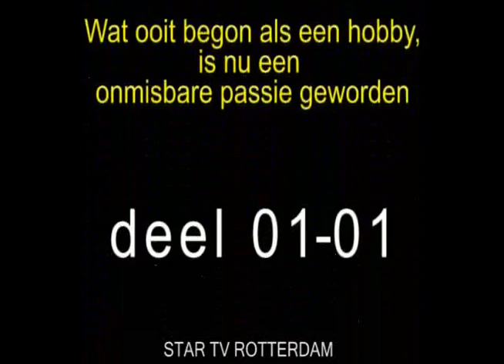Finale Battle of the drums 7e editie 2011 Star Tv Rotterdam vrijdag 29-07-11 deel 13b-20.divx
Fernandez Battle of the drums 7e editie 2011 Coolsingel Rotterdam vrijdag 29-07-11 deel 13b-20
pauze fun x
winnaar Unicum Brass  voor de prinses zaterdag
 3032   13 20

startvrotterdam.nl

ustream
de  stream naam is
 star-tv-r-dam